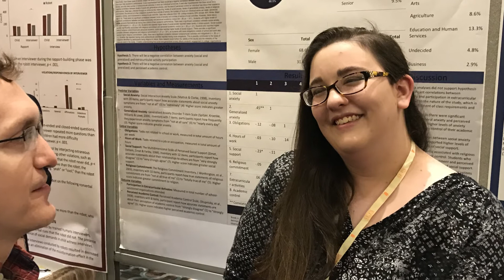Murray State University Department of Psychology